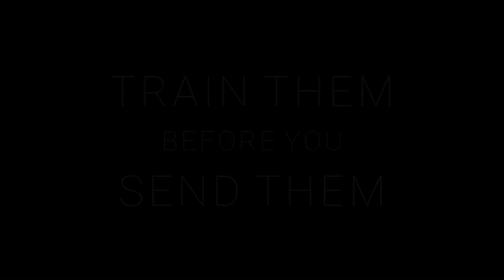David Platt -- at Radius Missiology Conference 2020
At the Radius Missiology Conference 2020, David Platt's session titled "Living for God's Glory Must Move us Towards Obedience", David challenges us to obey Jesus' command to go to the ends of the earth.
Matthew 28:18-20
...And behold, I am with you always, to the end of the age.